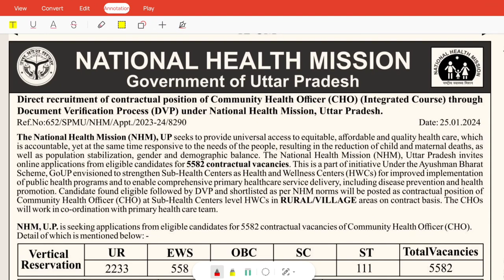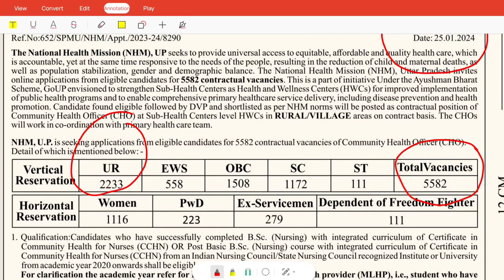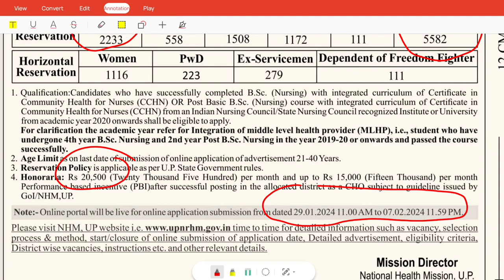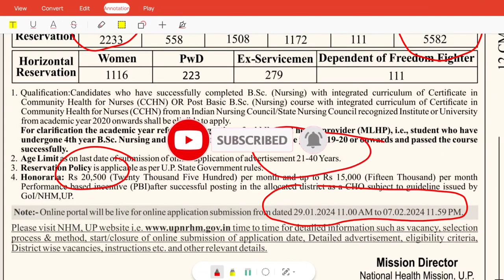UP CHO vacancy notification full detail || UP cho exam date from#nursingofficerlife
up cho new vacancy without cch
up cho from start
up cho from last date
up cho from fees
up cho notification
up cho exam  date
community health officer vacancy mp